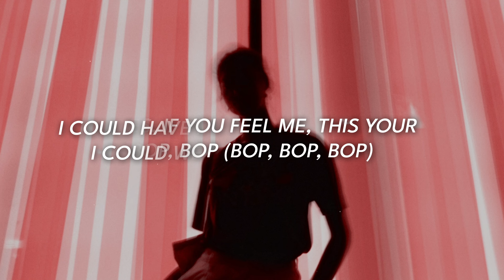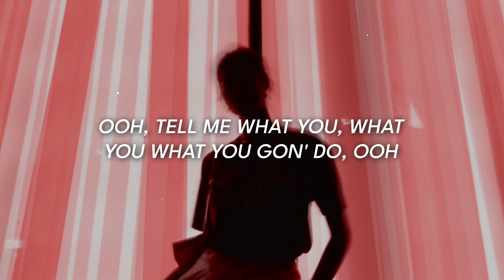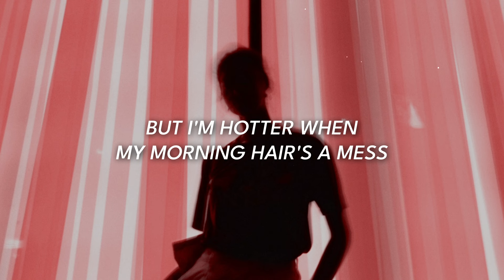Meghan Trainor - Made You Look (Lyrics)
auralyrics, pop, edm, hip-hop, bollywood, latin, indie, future bass, chill music,future bass tracks,future house,hindi songs,chill, music